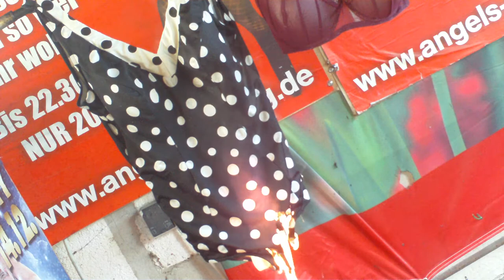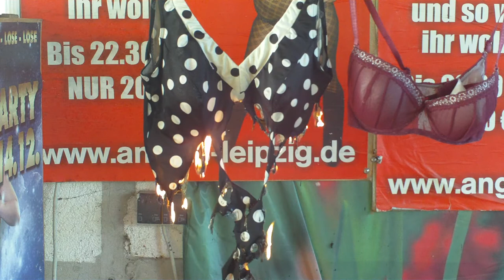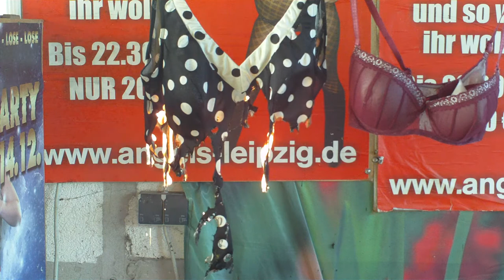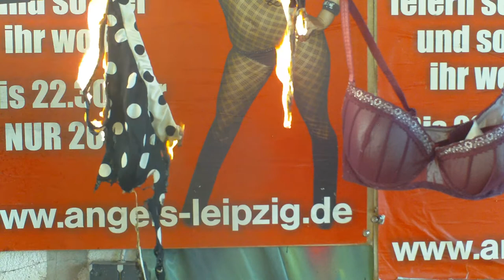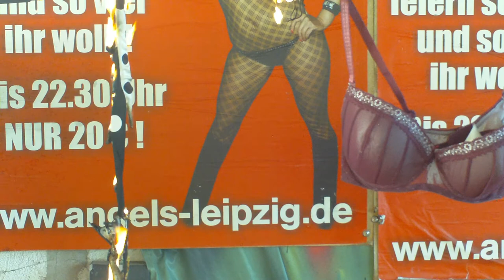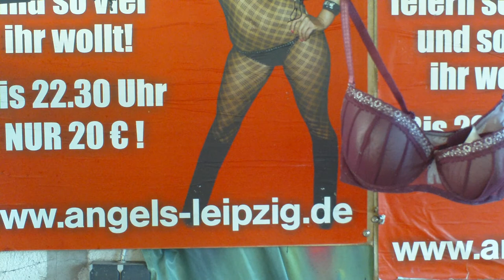Czarny kostium kąpielowy z białe kropki, spalanie